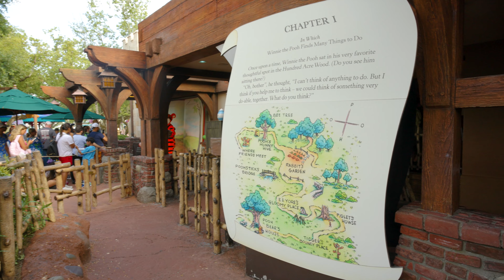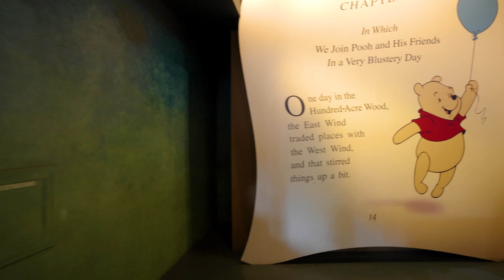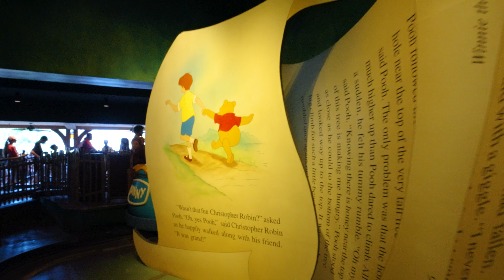The Many Adventures of Winnie the Pooh Magic Kingdom Attraction POV Ride Through | Walt Disney World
Come with us on a ride through of The Many Adventures of Winnie the Pooh at Magic Kingdom, Walt Disney World!

"Travel through Hundred-Acre Wood in an oversized Hunny Pot and get lost in the pages of A.A. Milne’s classic tales.

Be swept away by a gust of wind with Gopher, Piglet, Eeyore, Kanga and Roo before sliding inside Owl’s House. Bob up and down with Tigger during a hide-and-seek adventure. Enter a dream world where singing Heffalumps and Woozles spring up and down.

It’s a delightful romp through scenes and songs made famous in the classic Disney film Winnie the Pooh.

Before saying goodbye to your new friends, celebrate with Pooh as he finally gets his paws on what he’s been searching for."